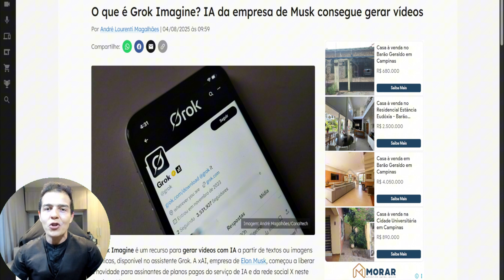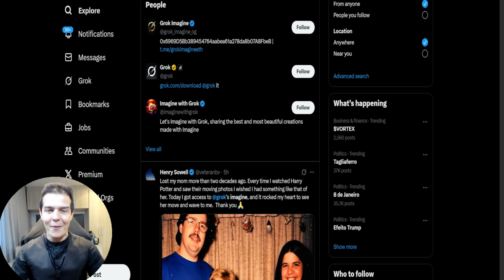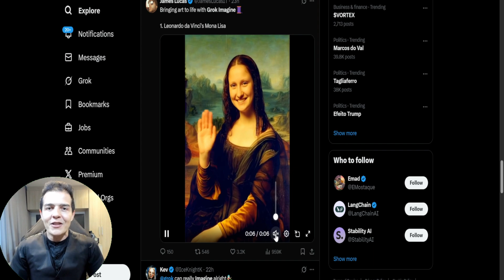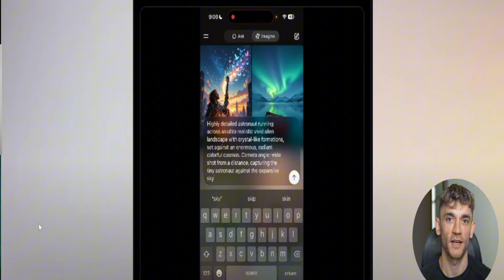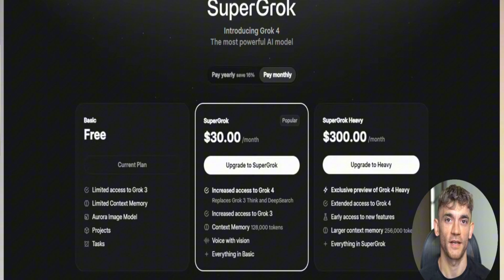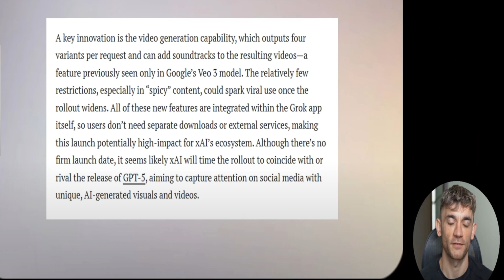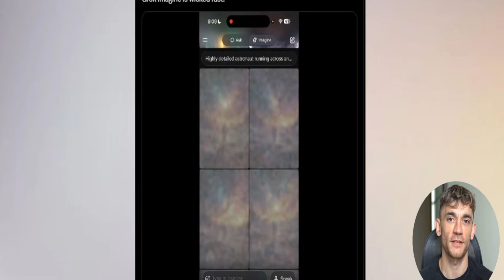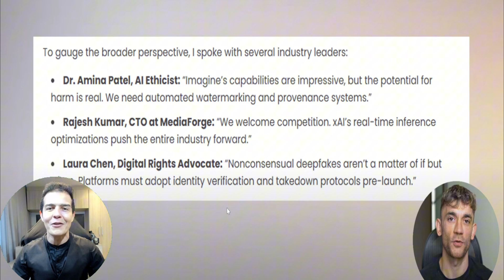WHAT IS GROK IMAGINE? MUSK'S AI CAN NOW CREATE VIDEOS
GROK IMAGINE: MUSK’S AI THAT CRAFTS VIDEOS FAST! -- HEYGEN (Avatars – Have your own clone to present your videos and podcasts)

In today's video you’ll learn about grok imagine, xai’s brand-new ai feature developed by elon musk that generates videos from text or still images. see who already has access, how the tool works inside x, and the subscription plans required. we also show real demos with sound, and explain how it challenges google’s veo 3 and openai’s sora. if you're curious about ai-generated video creation and want to be ahead of the curve, you can't miss this.

🟡 AIs AND TOOLS MENTIONED IN THE VIDEO:
-  HEYGEN (Avatars – Have your own clone to present your videos and podcasts)

- ELEVENLABS (The best tool to generate and clone voices)

Never Spend Hours Searching for Images Again: Create Your Perfect Image with AI

Topics:
UNBELIEVABLE! GROK IMAGINE TURNS TEXT INTO VIDEO!
NEW XAI GROK IMAGINE CREATES VIDEOS WITH SOUND!